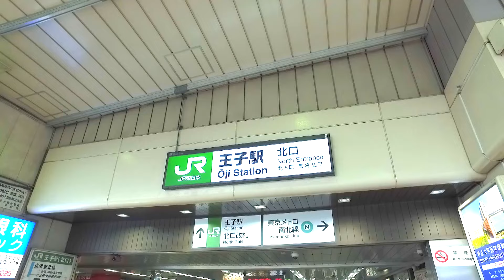【のりものスポット】北とぴあ（JR東日本新幹線、在来線、都電荒川線）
CSこども･アニメ専門チャンネル「キッズステーション」で放送中のオリジナル番組『ゴーゴー！のりものタウン』より、
のりものの見学に最適なスポットを紹介するよ。

JR東日本の新幹線の撮影スポットで有名な、東京都北区の「北とぴあ」。E2系、E3系、E5系、E6系、E7系の新幹線が見られるんだよ！在来線や都電荒川線も見ることができるよ。